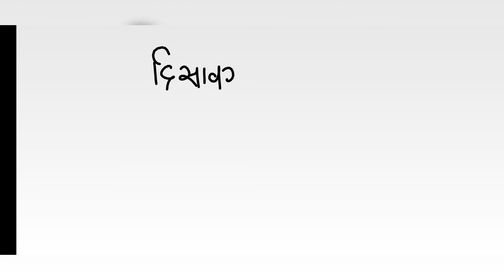दिसावर सट्टा नंबर 02 जुलाई 2022 के लिए जोड़ी - disawar satta 02-07-2022 single jodi